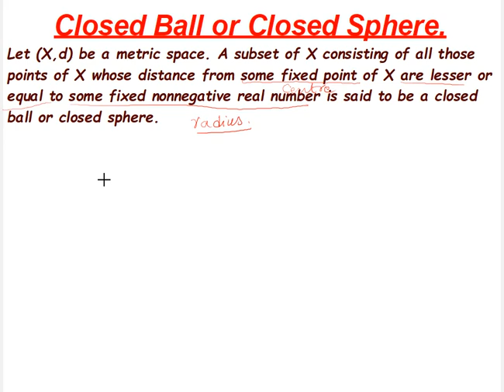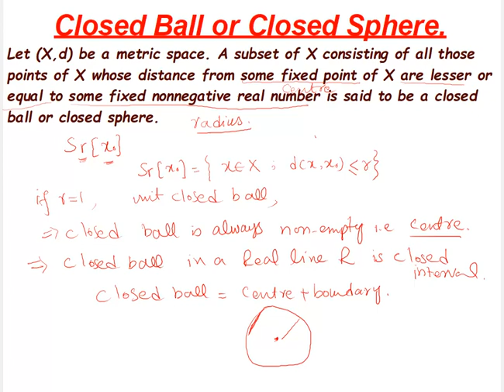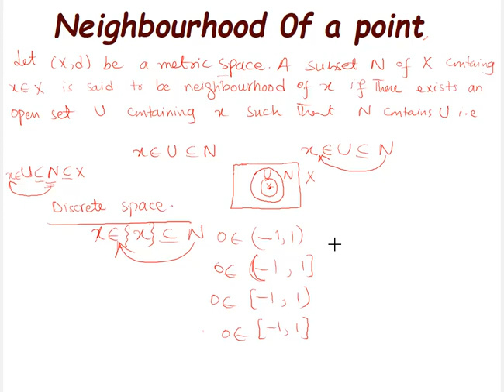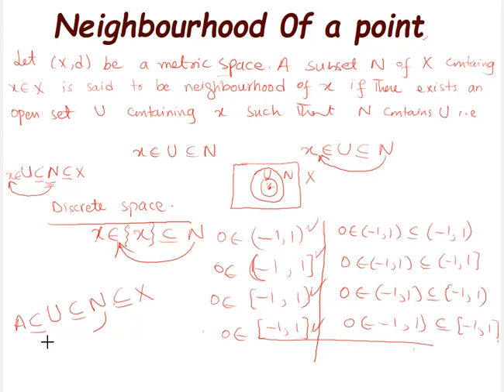Closed Ball or Closed Sphere || Neighborhood of a point /set || Metric space || Functional analysis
In this video we have discussed about Closed Ball or Closed Sphere || Neighborhood of a point /set || Metric space || Functional analysis

link of different playlist is given below